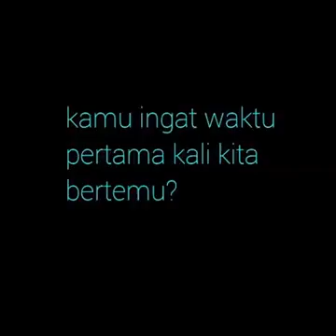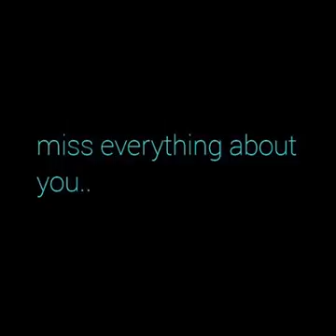Ingat kah kamu